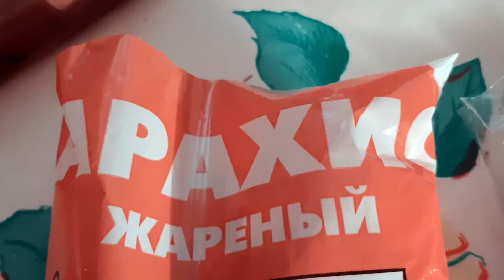Овсяное печенье без сахара и муки. Вкусно и полезно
Сегодня я покажу как приготовить очень вкусное и полезное овсяное печенье по домашнему рецепту.
Приятного аппетита!!!